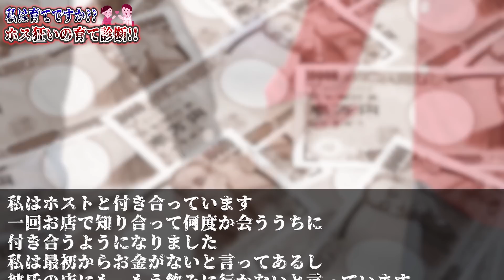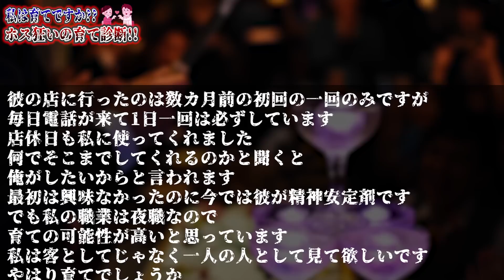【詐欺レベル】一度ハマると抜け出せない‼️ホストの育て営業について解説します。